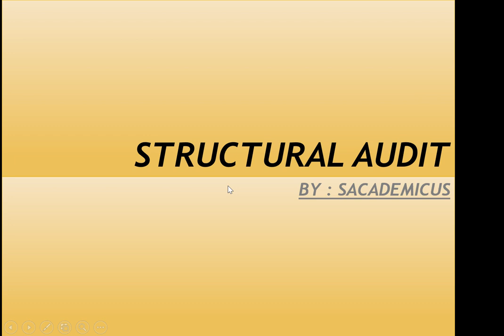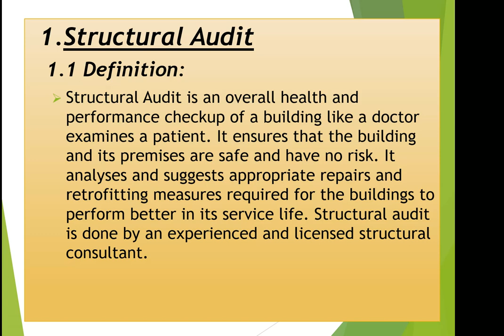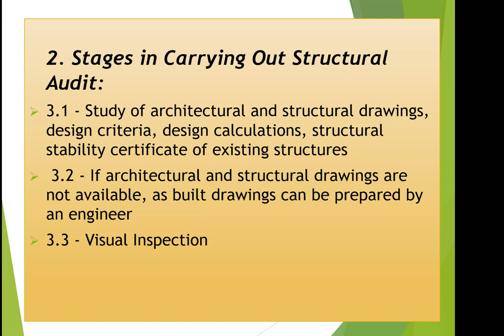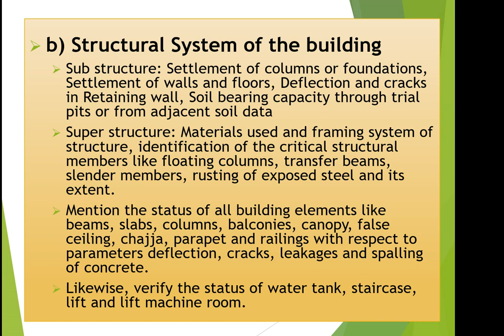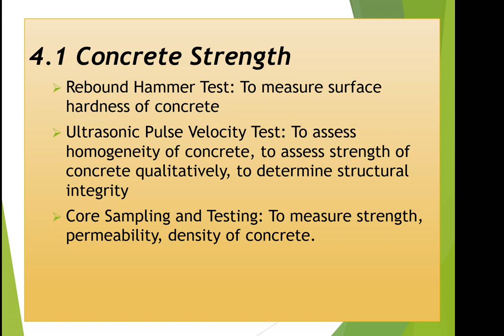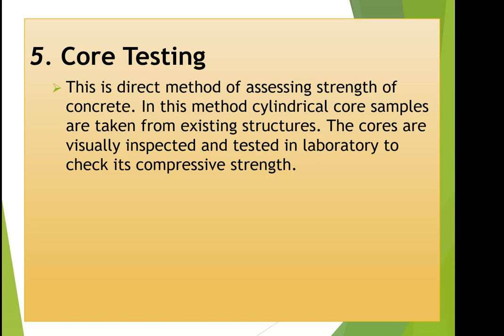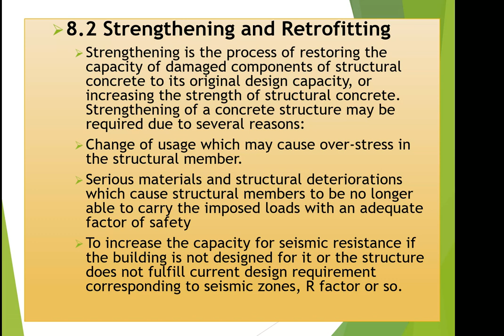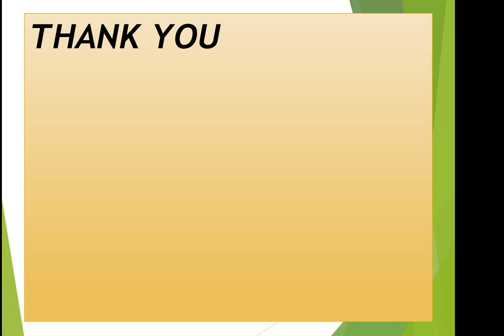STRUCTURAL AUDIT-BASIC CONCEPT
THE VERY BASIC CONCEPT REGARDING STRUCTURAL AUDIT IS EXPLAINED IN THIS VIDEO.IT IS HELPFUL FOR CIVIL ENGINEERS, HOUSING SOCIETIES, RESIDENTS,ETC.